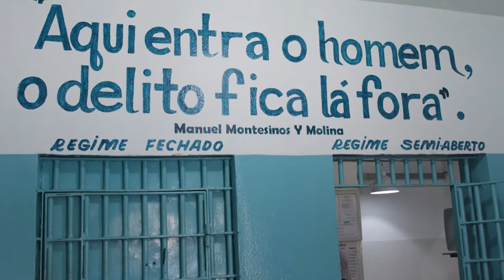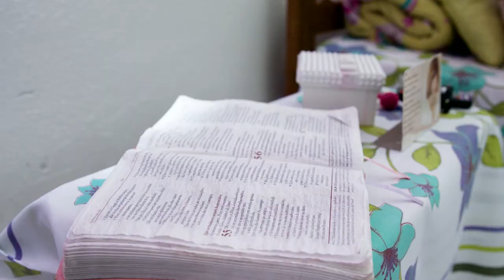[Trailer Oficial - Ep. 11] - Surge Uma Luz: APACs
Existem no país algumas poucas iniciativas que facilitam e incentivam o preso à ressocialização. Esse tema será abordado, destacando alguns desses métodos, como o da Associação de Proteção e Assistência aos Condenados (Apac).

Foram quatro anos de produção e centenas de horas de gravação dentro e fora das cadeias em quatro estados: São Paulo, Rio de Janeiro, Minas Gerais e Rio Grande do Sul. Todo esse universo, diretamente atrelado ao avanço do crime organizado no país, foi reunido em treze episódios de 26 minutos - cada um com um tema relacionado ao aprisionamento. Na tela, o
público poderá conhecer os detalhes e o dia-a-dia das galerias dividas por facções, orientação sexual ou crimes cometidos pelos detentos, além do cotidiano de quem não foi condenado mas cumpre uma espécie de pena, como mães, filhos de presos e religiosos que frequentam o sistema.

+ Sobre Central

O filme retrata um sistema prisional falido e beirando o caos, a partir da realidade do maior presídio do país, que sofre com uma superlotação crônica e cujo controle, a partir do portão das galerias, é exercido pelos próprios presos, na maioria dos casos, líderes de facções criminosas.

Dirigido por Tatiana Sager e codirigido por Renato Dornelles, o filme mergulha nas condições degradantes que levaram essa prisão a ser também considerada a pior do Brasil e definida como "A Masmorra do Século 21" pela CPI do Sistema Carcerário do Congresso Nacional. Central foi o terceiro documentário mais visto em cinemas brasileiros em 2017.

Prêmios e festivais: Prêmio de finalização FAC-RS 2014; Seleção Oficial Festin Lisboa 2016 e
prêmio de Melhor Documentário de Língua Portuguesa, Seleção Oficial DocMontevideo
Uruguay 2016, Seleção Oficial do Florianópolis Audiovisual do Mercosul 2016, Seleção Oficial
da Mostra no Festival de Gramadfo 2016, Seleção Oficial Festival do Rio 2016, Seleção Oficial
do Festival Agenda Brasil em Milão 2017, Seleção Oficial no Barcelona Planet Film Festival
2017 e prêmio de Best Woman Filmaker.